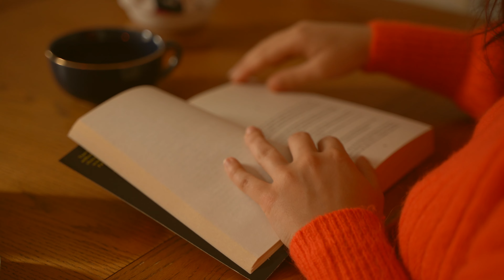Autumn Read With Me 🍂 Halloween Read With Me, 1 Hour Book Reading, Cozy Autumn Ambience, Fall Vibes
Hello friends! As we're now in autumn, I couldn't resist a Halloween themed read with with me. With candles and decorative pumpkins, I really love this cozy and autumnal ambience! I hope this Autumn playlist helps you to focus and get relaxed whilst reading a book. Let me know what you're currently reading in the comment section :)

GEAR USED:
Wide-angle lens
Close up lens

My name is Chiara, I'm a wanderer at heart and I live in a Victorian house in England. In my videos I share the beauty of the world around us, the simple pleasures of daily life, and more generally, my everyday life between England and Italy.